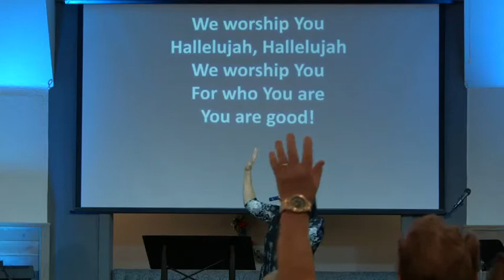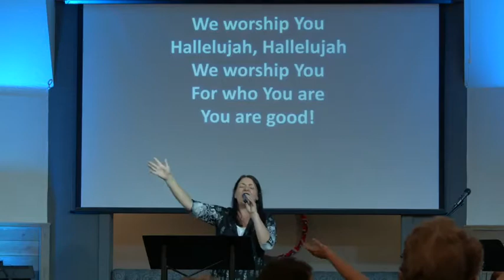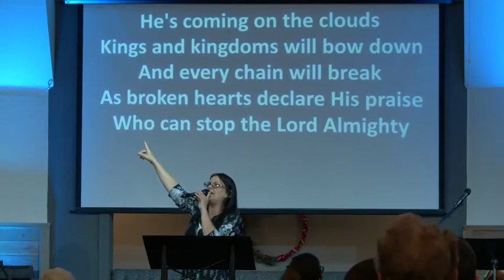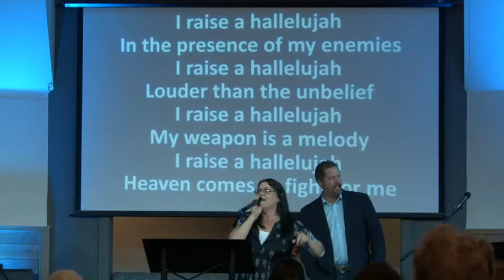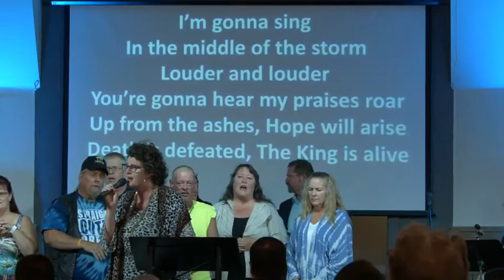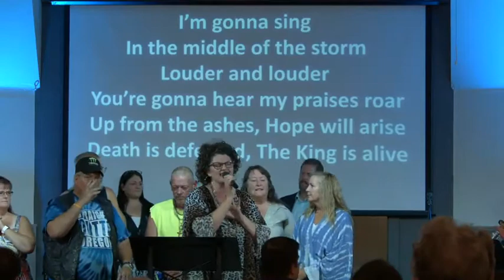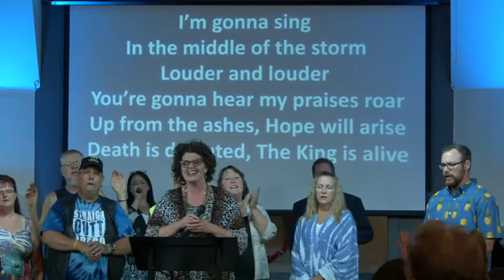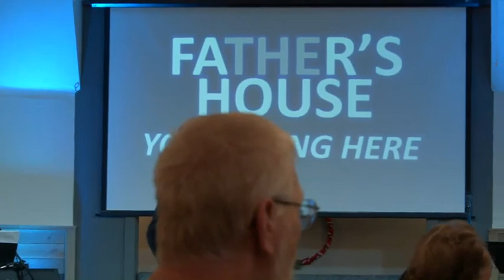In Hot Pursuit